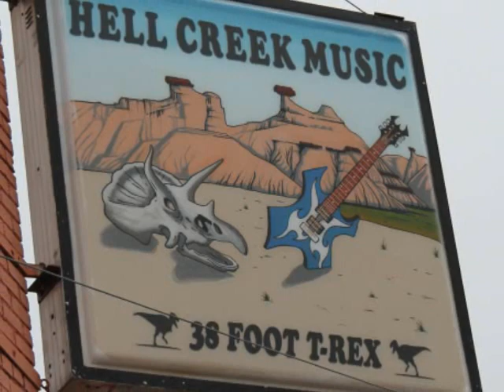Hell Creek Music & More Glendive Montana T-Rex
Hell Creek Music & More is having it's 12 year anniversary! There are over 200 different guitars in stock. Drums, PA Gear, Amps, and MORE!!! Comics, Clothes, Toys and collectibles. Hell Creek Music & More is the only music store in the world with a 38 foot T-Rex.
101 N. Merrill Ave.